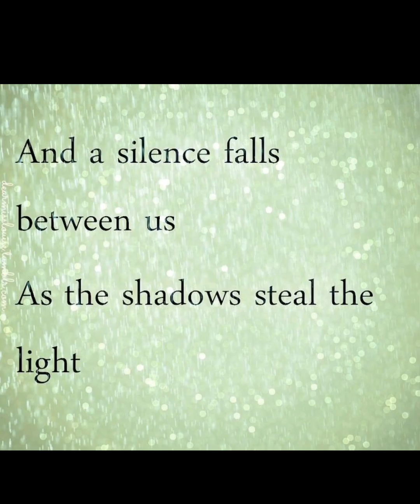Private emotion AI ART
Moja Fan Art produkcja nie ma zadnego zwiazku z ta piosenka
My fan art production has nothing to do with this song

Vídeo oficial de Ricky Martin de su tema 'Private Emotion'. Haz clic aquí para escuchar a Ricky Martin en Spotify

Incluido en Ricky Martin. Haz clic aquí para comprar el track o el álbum en iTunes

para escuchar buena música de los 90s